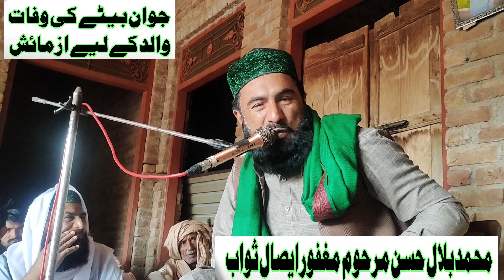جوان بیٹے کی وفات اور والد کا غم ختم شریف محمد بلال حسن مرحوم غلام یاسین مونا قادری